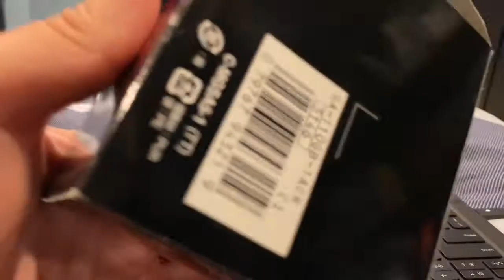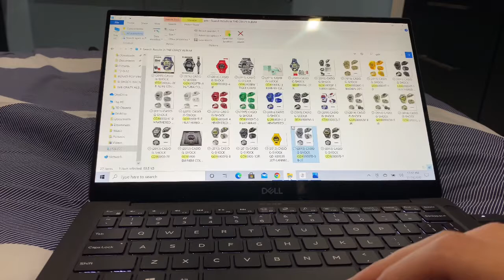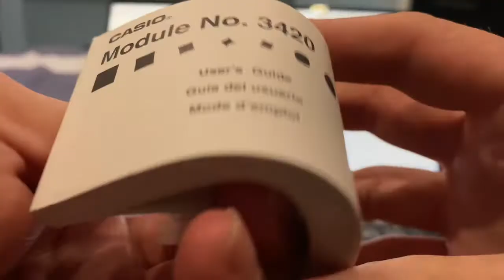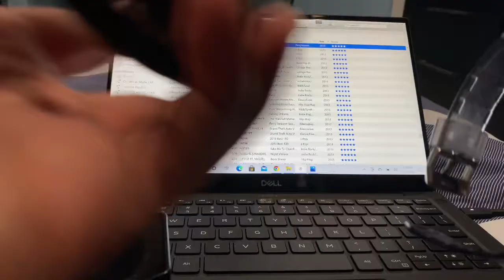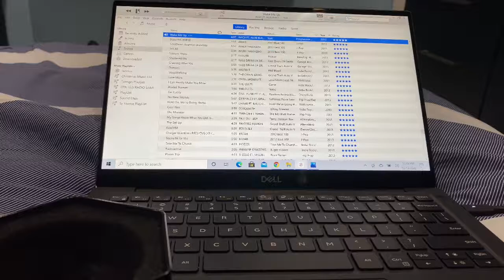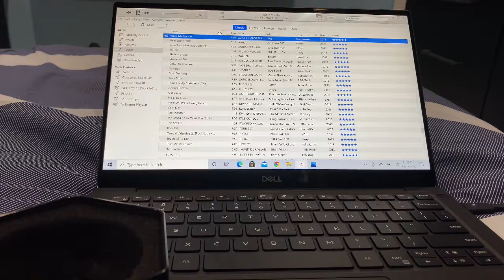Casio G-Shock GDX-6900FB-8B Review & Unboxing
Mike835's Review Of The GDX6900 Smokey Gray

Shock The World 2013 In New York Celebrating G-Shock's 30TH Anniversary

Save ThinkGeek!

Pre-Order RoseBlood: A Friday The 13TH Fan Film

INDEMAND For Never Hike In The Snow

If Ur Interested Getting Urself A Custom Made Shirt

Cris Py Come Back Video

Jason Vs Jason Interview Jason Brooks & C.J. Graham Jason VI.

If Ur Interested In Getting An AutoGraph From C.J. Graham AKA Jason VI

Friday The 13TH Vengeance Trailer

Steve Dash: Husband, Father, GrandFather| A Memorial Documentary.

Jason Voorhees Legacy Trailer

Friday The 13TH Part III - The Memoriam Documentary